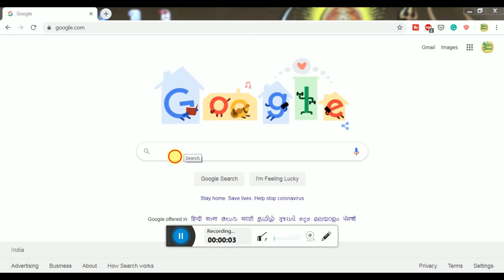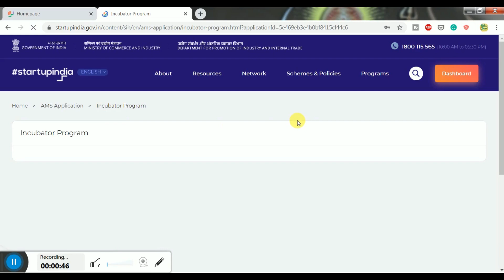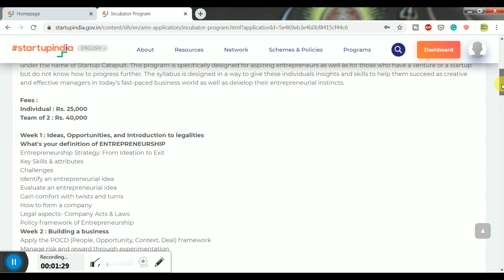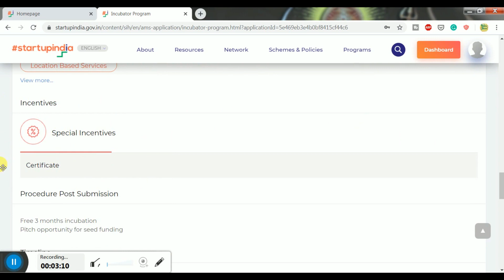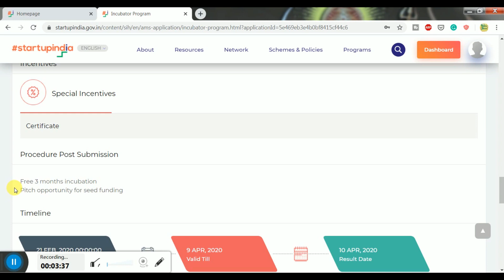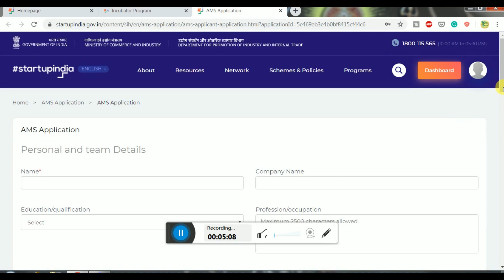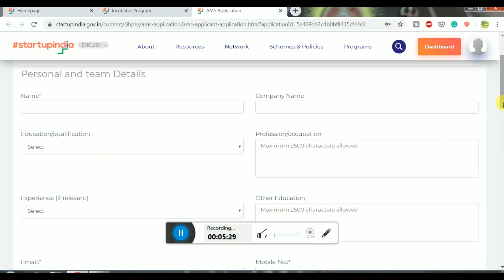Training program for Entrepreneurs in India|Entrepreneurship Development Program|Startup India|Hindi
Hello friends, in this video I will explain to you about:
Training program for Entrepreneurs in India
Entrepreneurship Development Program
Startup India
entrepreneurship course in hindi
business courses online
business courses for beginners
startup training program
business training for beginners
Best Venture Capital in India
Seed Funding
How to get Funding for a Startup in India
Startup Funding Explained

The future Entrepreneur